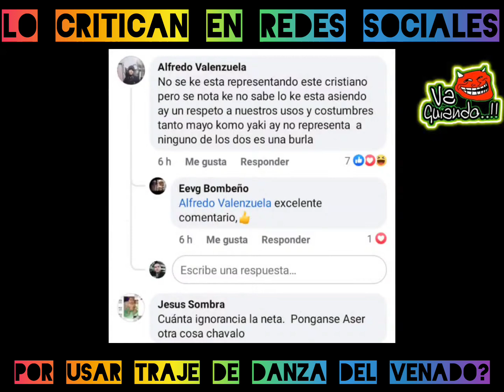Lo critican por usar vestimenta de DanzaDelVenado